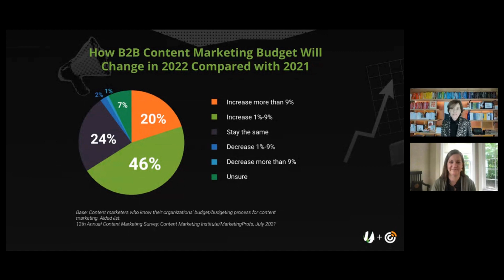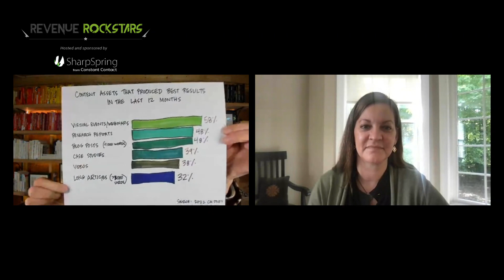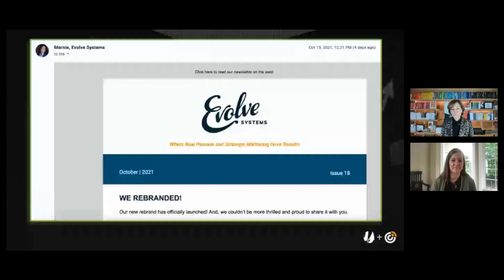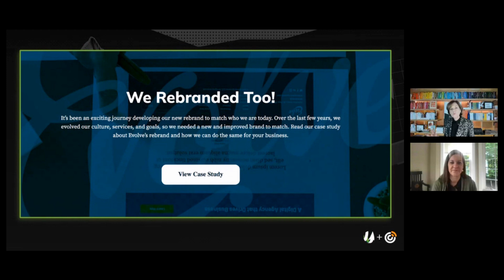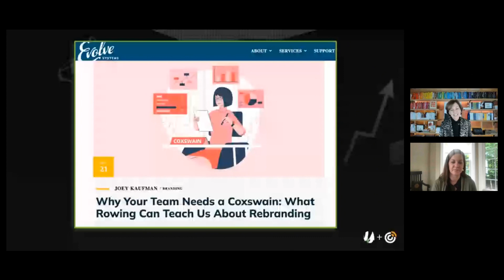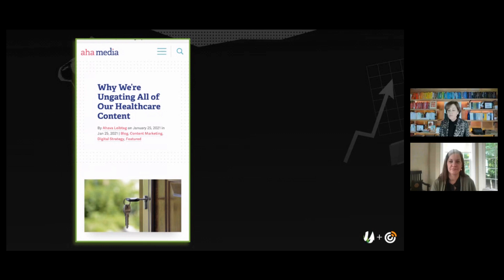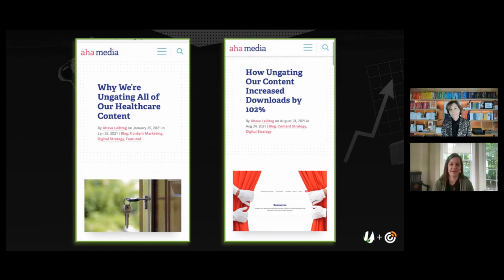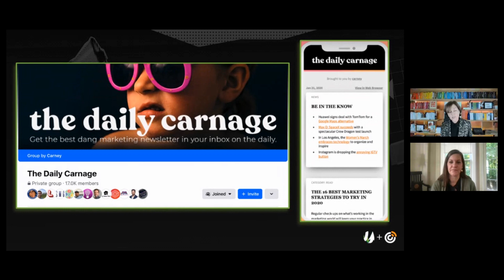Content Marketing That Sells with Anne Handley of MarketingProfs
What are the most successful types of content marketing? How do you create content at scale with minimal resources? In this episode of Revenue Marketing Show, Tara welcomes Ann Handley, Chief Content Officer at MarketingProfs, to talk about what’s currently influencing content marketing, strategies that actually work, and the best ways to pitch content marketing internally to get your budget approved.

Ann speaks on why content and writing is important for revenue-driven organizations, how B2B content marketing budgets will change in 2022, and the most successful types of content marketing you should be using.

She also gives powerful advice (based on real examples) to writers and marketers on driving revenue and engaging with prospects, creating high-quality email newsletters, rebranding, and amplifying the value of content both internally and with your clients.

“The most successful content marketers are thinking about not just top of funnel, but throughout the entire ecosystem.”   - Ann Handley

“You don’t have to do all of this, you just have to find one thing that you can do consistently. Start there and do that super well, then build on it over time. Add a second one if you have the resources and the time, if your customers are there, and if it’s a valuable channel for you.”
- Ann Handley

About Ann Handley, Chief Content Officer at MarketingProfs:
As the world's first Chief Content Officer, Ann Handley speaks and writes about how you can rethink the way your business markets. Cited in Forbes as the most influential woman in Social Media and recognized by ForbesWoman as one of the top 20 women bloggers, Ann Handley is the Chief Content Officer of MarketingProfs, a training company that empowers marketers internationally with the skills they need to drive success at their companies. Ann is a speaker, author, member of the LinkedIn Influencer program, and Wall Street Journal best-selling author. A pioneer in digital marketing, Ann is the co-founder of ClickZ.com, which was one of the first sources of digital marketing news and commentary.

Tara is a Visionary Marketing leader offering 15+ years of driving go-to-market strategy and execution for SaaS/technology solutions, products and services that evolve customers' everyday lives. She has rich experience in B2B product marketing, content marketing, technology platforms, marketing operations, demand generation, customer experience (CX), partner marketing, sales and program management.